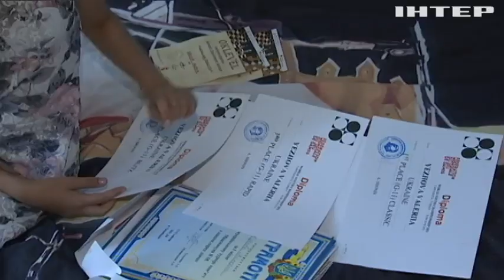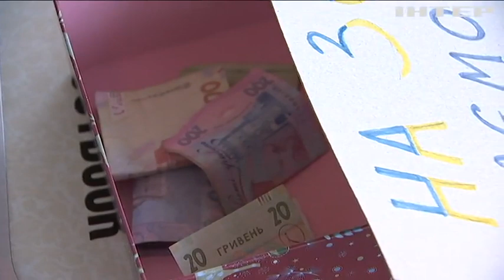Граємо - допомагаємо! Юна чемпіонка світу з шашок збирає гроші для ЗСУ